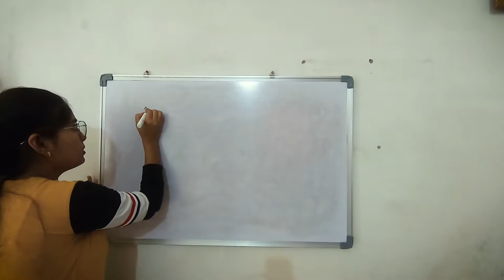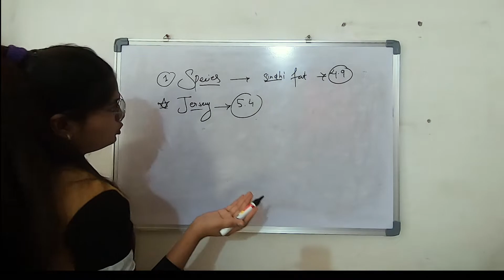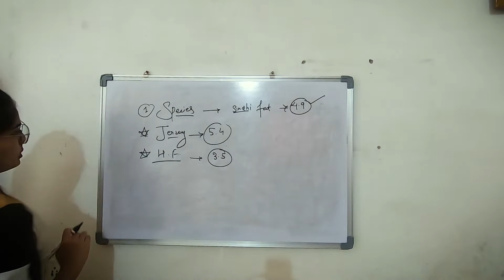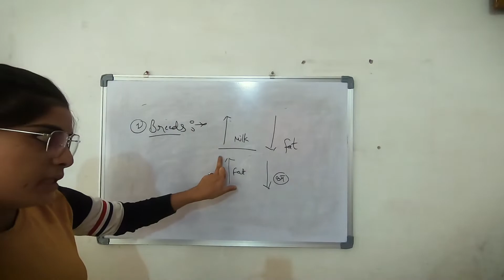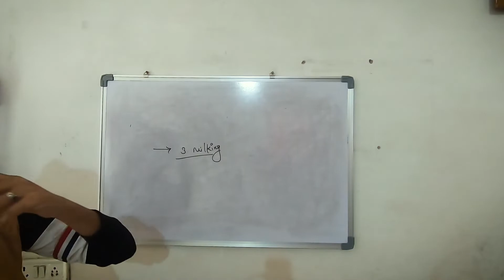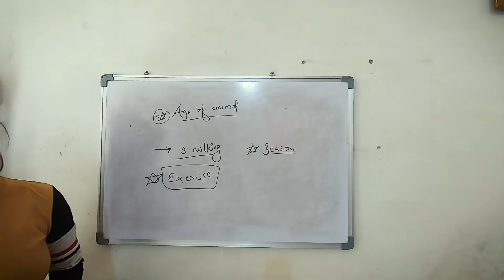Dairy/ Factor affecting by milk composition / Animal husbandry / imp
this topic is most important

factors affecting

Many factors influence the composition of milk, the major components of which are water, fat, protein, lactose and minerals. Nutrition or dietary influences readily alter fat concentration and milk protein concentration.

Factors include: Species – Different cow breeds naturally produce different quantities (and qualities) of milk. Age – Younger cows generally produce more milk than older ones. ... Dry period – How long a cow is allowed to be “dry” in between calvings impacts how much milk it will give during lactation.